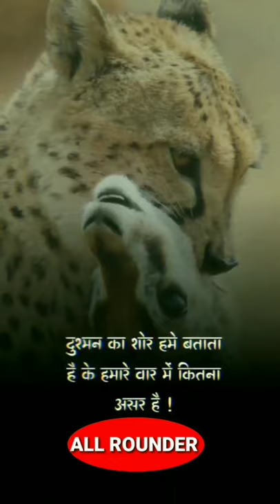Royal Cheetah Whatsapp Status